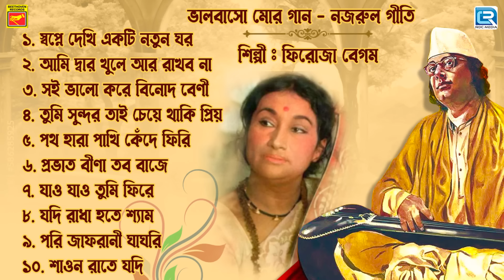ফিরোজা বেগমের কণ্ঠে জনপ্রিয় নজরুলগীতি | POPULAR NAJRUL GEETI BY FIROZA BEGUM | AUDIO JUKE BOX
Presenting New Bengali NAZRUL GEETI by Beethoven Records...
✽ Songs Details:
1. SWOPNE DKHI EKTI NATUN GHOR
- Lyrics & Music: KAJI NAZRUL ISLAM
2. AMI DWAR KHULE AR RAKHBONA
3. SOI VALO KORE BINOD BENI
4. TUMI SUNDOR TAI CHEYE THAKI PRIYO
5. POTH HARA PAKHI KENDE FIRI
- Lyrics: KAJI NAZRUL ISLAM
- Composer: KAMAL DASGUPTA
6. PROBHAT BINA TABO BAJE
7. JAO JAO TUMI PHIRE
8. JODI RADHA HOTE SHYAM
9. PORI JAFRANI GHAGRI
10. SHAON RAATE JODI
✽ Singer: FIROZA BEGUM
✽ Album: BHALOBASO MOR GAAN
✽ Percussions: MANAB MUKOPADHYAY
✽ Sound recording: ARUN BASU
✽ Cover: SHAMBHU BHATTACHARYA
✽ Category: NAZRUL GEETI
✽ Label: BEETHOVEN RECORDS
✽ Digital Partner: RDC MEDIA PVT LTD